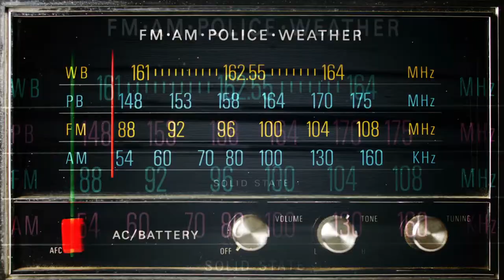A Servant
1 // What does "prophetic wisdom" look like in our world today?
2 // What truth do you need to speak?

Spoken & Written by Ryan Henderson